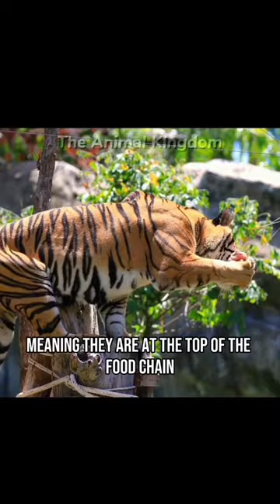The Struggle of the Sumatran Tiger: Protecting an Endangered Species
The Sumatran Tiger (Panthera tigris sumatrae) is one of the subspecies of tigers that inhabits the island of Sumatra, Indonesia. It is an endangered species and one of the iconic animals protected in Indonesia.

Footage:
Free copyright videos
Creative Common

Most footage are creative commons and free copyright material.